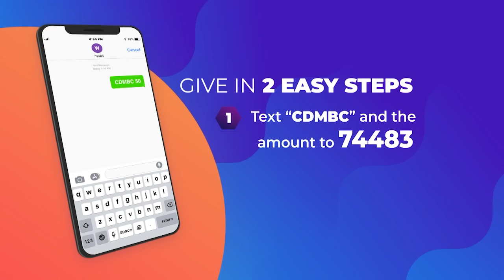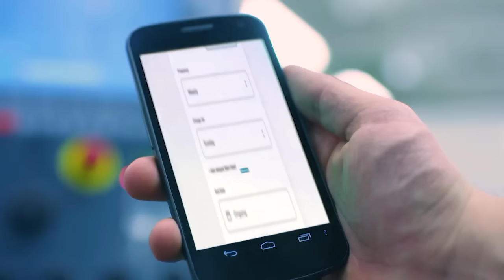The Power of Confessions Pt. 2 - Episode 4